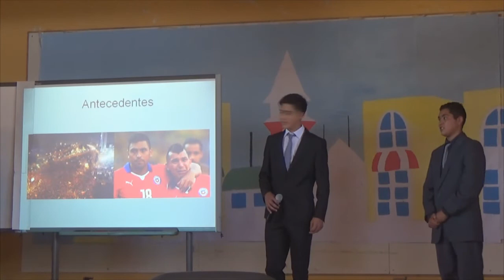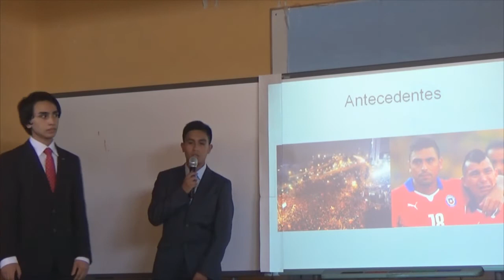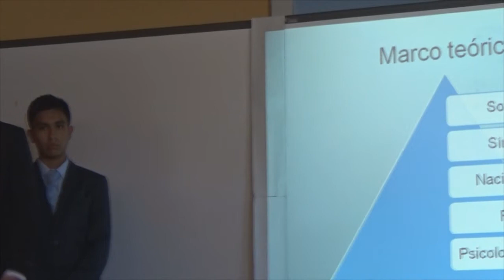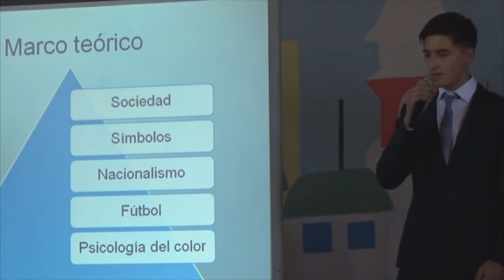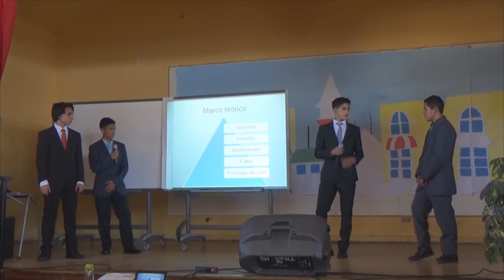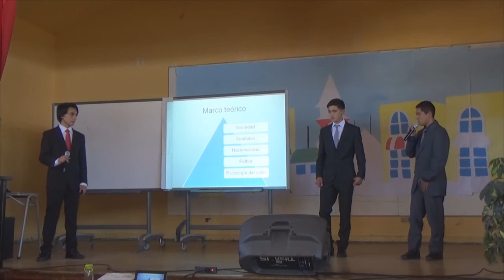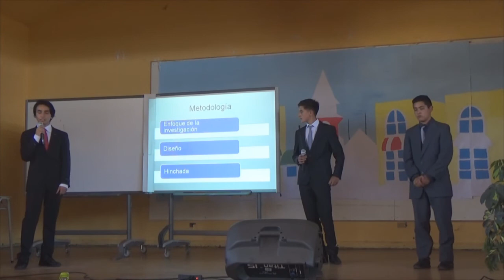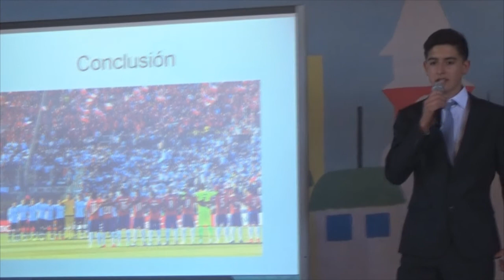20.- FUTBOL - REPRESENTACIONES SIMBOLICAS Y NACIONALISMO